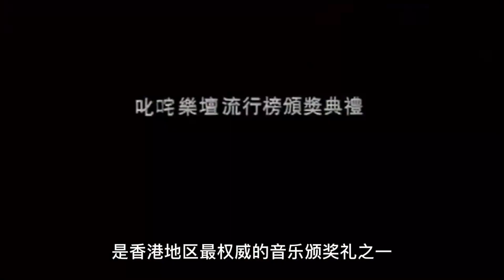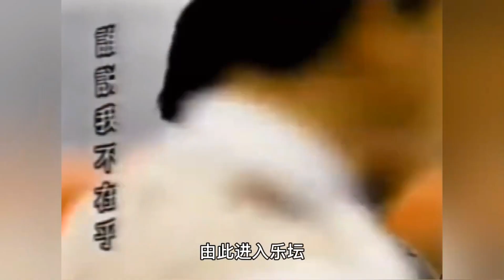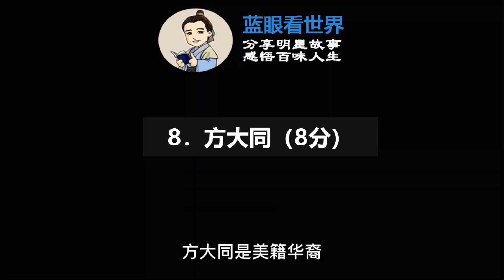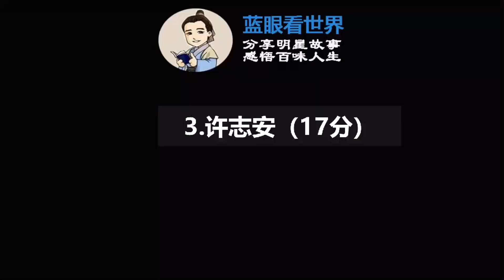盤點香港叱咤樂壇男歌手十大贏家：為何劉德華一次金獎都拿不到？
盘点香港叱咤乐坛男歌手十大赢家：为何刘德华一次金奖都拿不到？